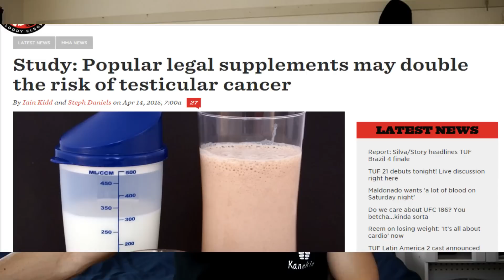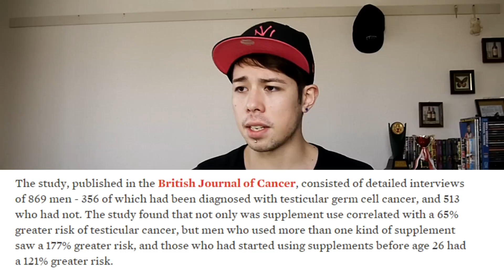【筋トレ】質問・クレアチンを摂るとガンになる！？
クレアチンって本当に安全なの？最近British Journal of Cancerで、ある実験の結果が発表されました。記事のタイトルを見てパニックする人が多いかもしれませんが、よく読めば疑問は解けると思います。

動画でも言ってますけど、僕は医者でも生理学者でもありません。この動画で僕が語ってることはあくまでもいろいろ調べて結論に至った僕個人の意見です。もっと詳しく知りたい方は自分で調べるか、医者などに相談することをお勧めします。

エンディング曲「All Mine」（オリジナル）